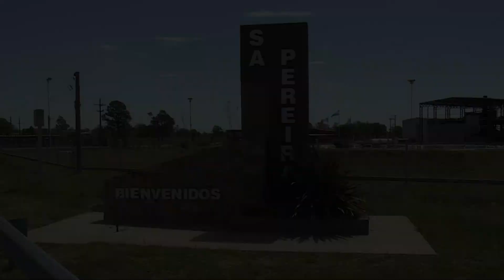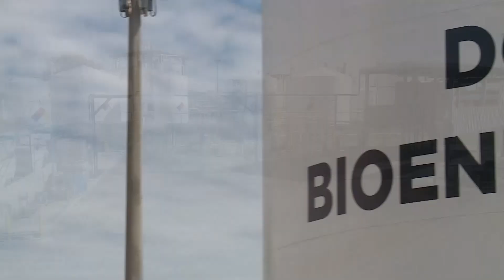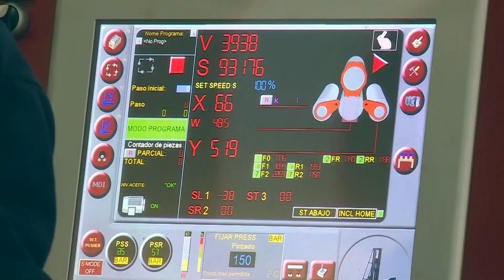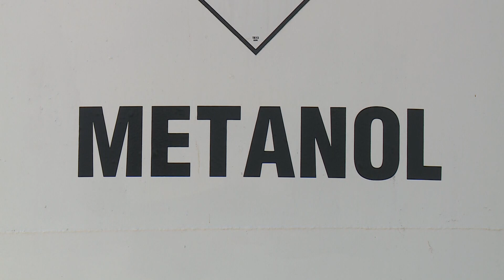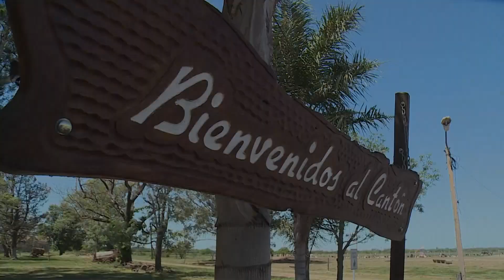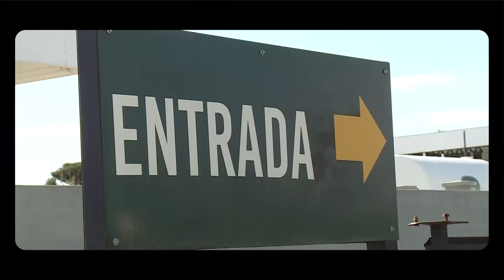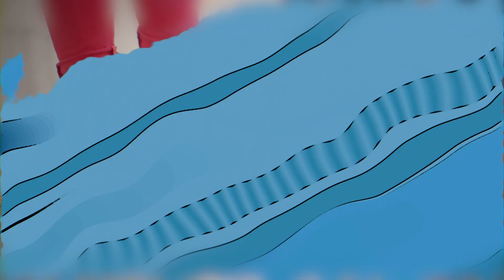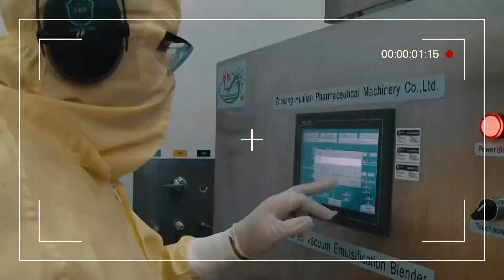Programa completo n° 1901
En esta edición conocemos la labor de empresas que motorizan el desarrollo en Sa Pereira, una localidad del departamento Las Colonias que está ubicada a la vera de la Ruta 19, dentro del corredor bioceánico en Santa Fe. Además, te contamos todos los detalles del trabajo diario de la Escuela Agrotécnica Sylvestre Begnis para la formación educativa de cientos de jóvenes de la región. ¡No te lo pierdas!